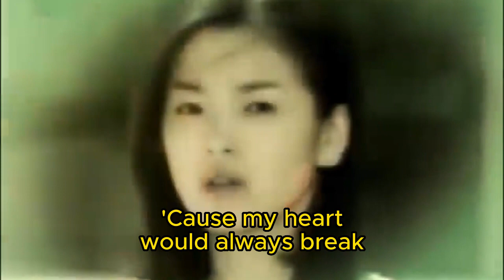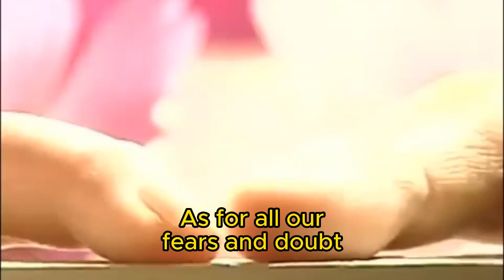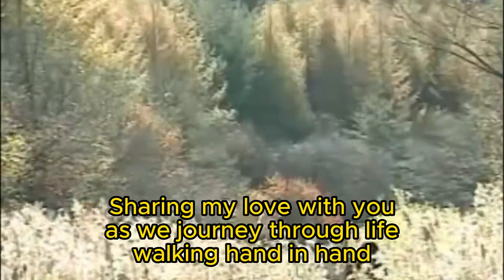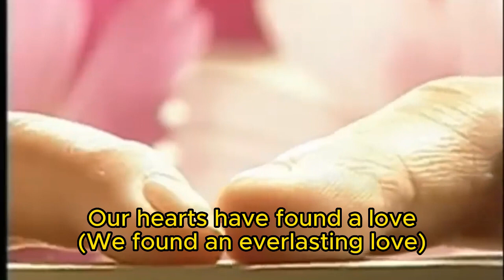Everlasting Love by The Company with Lyrics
Listen ad-free with YouTube Premium
SONG
Everlasting Love
ARTIST
The CompanY
ALBUM
Yon Na!
LICENCES
Ivory Music & Video Inc (on behalf of Ivory Music & Video, Inc.); Sony Music Publishing, BMI - Broadcast Music Inc., LatinAutorPerf, Abramus Digital, LatinAutor - SonyATV, UMPI, LatinAutor - UMPG, UMPG Publishing, ASCAP, LatinAutor, ARESA, UNIAO BRASILEIRA DE EDITORAS DE MUSICA - UBEM, and 10 music rights societies